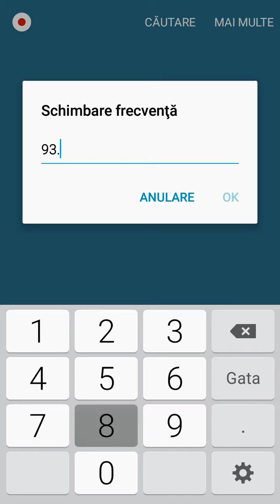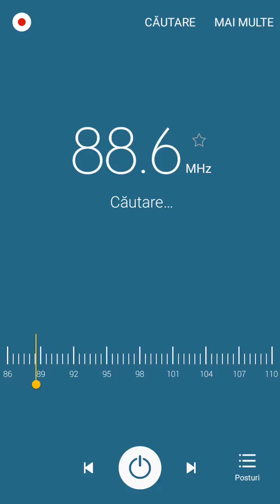Scanare FM Aiud